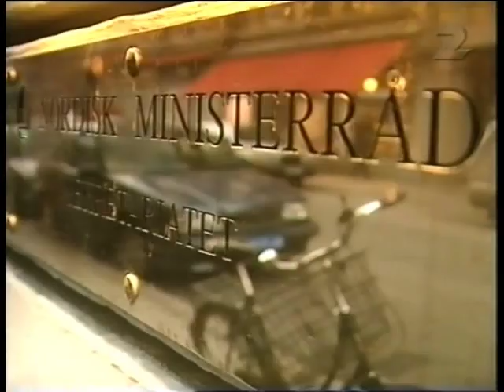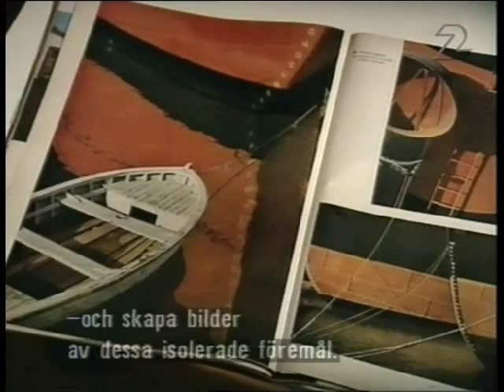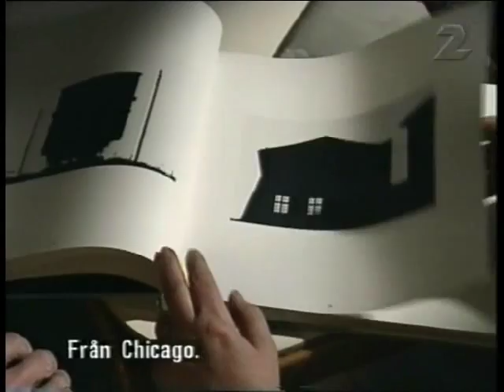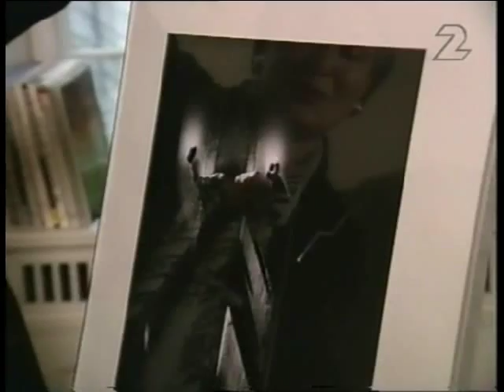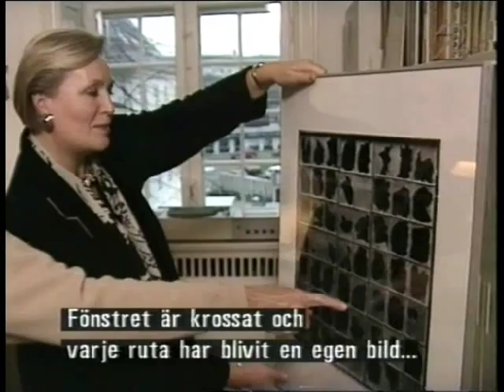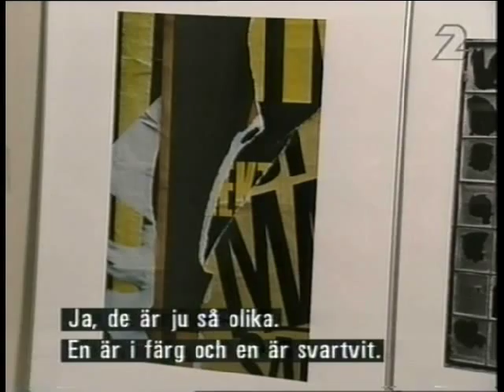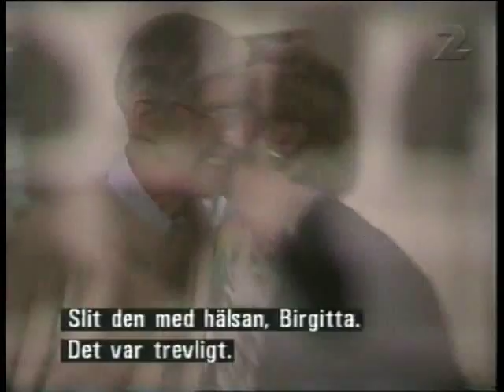photographer keld helmer-petersen